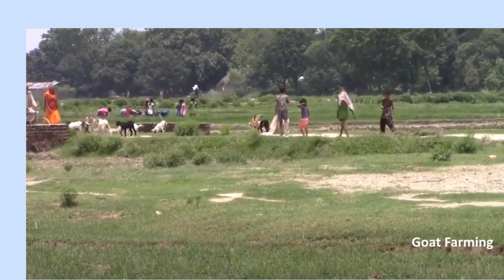A short documentary of Banainiyan, Saptari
बनैनियाँ के संक्षिप्त जानकारी